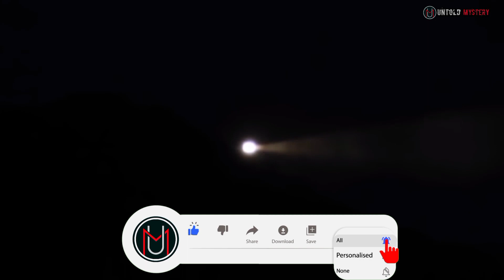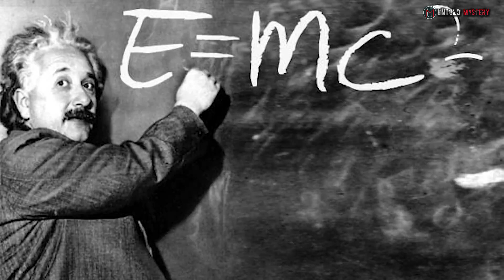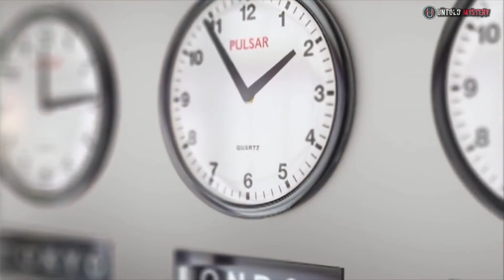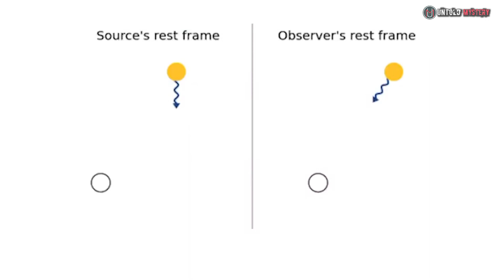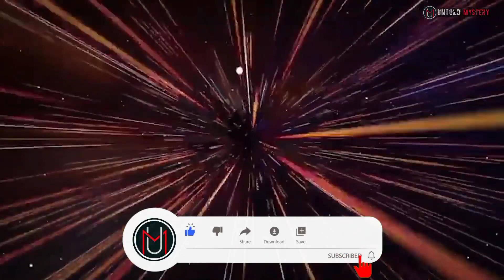ஒளியின் வேகத்தில் பயணித்தால்... | Human Travel By Light Speed | Time Travel Effect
ஒளியின் வேகத்தின் பயணித்தால்... | Human Travel By Light Speed | Time Travel Effect | Time Travel